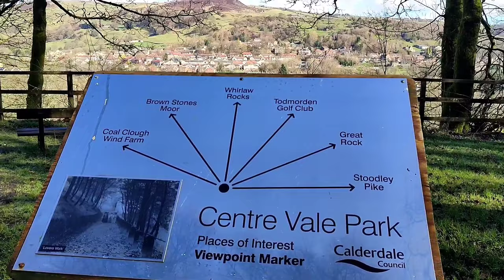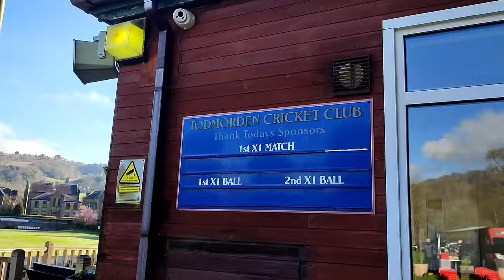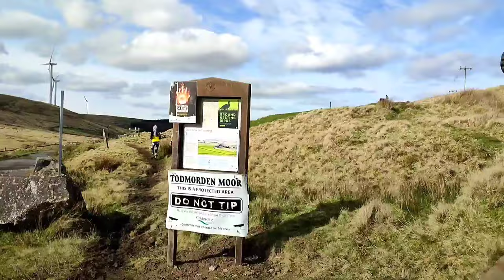Flower Scar fell race 2024 - English Championship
Flower Scar fell race 2024 - English championship - 8.7 miles, 2131 ft
Starts and finises from Centre Vale Park in Todmorden.
Held on Saturday 16 March 2024.

Time Chapters:
0:00 - Prologue and coming up in this video
0:21 - preview of the start
0:37 - preview of the last ascent
0:53 - preview of the Calder Valley view
1:04 - Introduction of the race
1:32 - race registration
2:52 - runners warming up and meeting the runners
2:53 - Calder Valley runners
3:00 - Dark Peak, Northumberland, North Leeds, Clayton-le-Moors, mixture of clubs
3:11 - Helm Hill
3:21 - Pennine
3:26 - Northern fells runners
3:35 - runners are warming up along the first ascent
4:23 - Ambleside
5:14 - Black Comb and other runners
5:34 - Alex - Dark Peak, Jack - Keighley, Rossendale
5:46 - Antonio
5:53 - Helm Hill and other runners
6:04 - Charlton
6:06 - talking to young Jack from Keighley
6:32 - at the start line before the start
8:14 - the start up to near CP1
14:07 - towards CP1 and the CP1 (Flower Scar Hill) - mine
14:40 - first runners at CP1
15:52 - towards CP2 and the CP2 - ruin at the end of the Clough
16:26 - towards CP3 and the CP3 - vehicle gate
17:10 - towards Beater Clough and to CP4 - stile at the top of Beater Clough and near the forest plantation
17:44 - towards CP5 via the forest and the CP5
18:14 - towards CP6
19:06 - the beautiful view of the Calder Valley from the side of the hill high up, on the way to CP6
20:11 - Check Point 6 - the cut off point
21:24 - the way up from CP6 with the beautiful valley behind
22:16 - faster runners' ahead of me last ascent
22:54 - my exhilarating finish
25:03 - the finish of the runners behind me
25:51 - race aftermaths